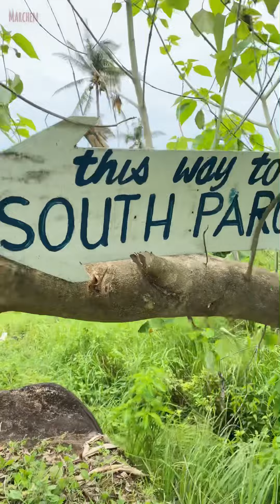SOUTH PAROLA BEACH LIMASAWA ISLAND | Marchen Oro Vlog